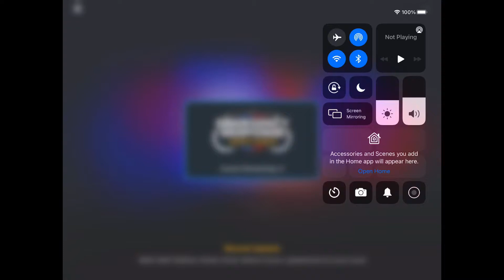Roblox Emergency response liberty county :chevlon commuter van police